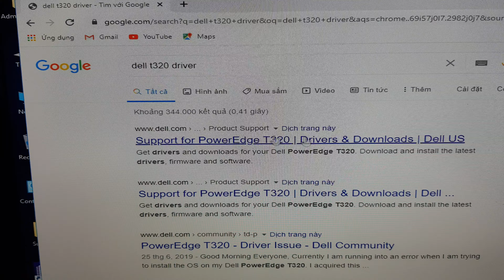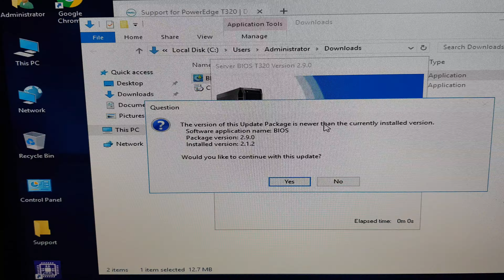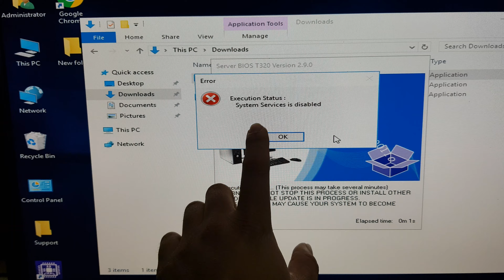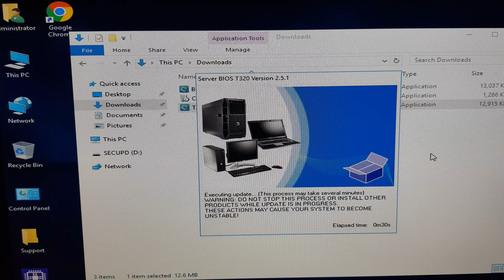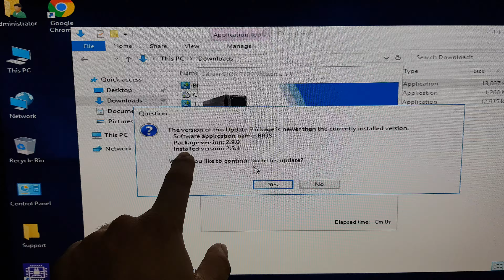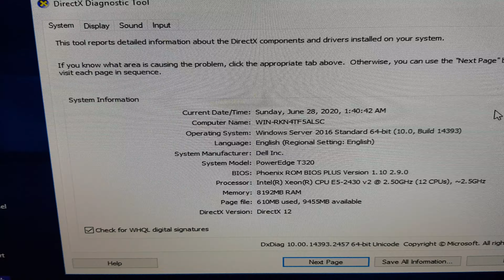Update BIOS & Update CPU Server Dell PowerEdge T320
Server Dell PowerEdge T320:
- Mainboard Dell server chipset C600
- CPU Xeon E5-2430v2 2.5GHz turbo 3.0GHz 6core 12thread, TDP80W
- DDR3 ECC Reg
- HDD SATA/ SAS 3.5inch (s/p 8tray)
- Card RAID H310 s/p 0,1,5,10,50
- 02 PSU Dell 495W
Case Tower 5U

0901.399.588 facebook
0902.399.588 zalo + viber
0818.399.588 (khi off 2s kia)